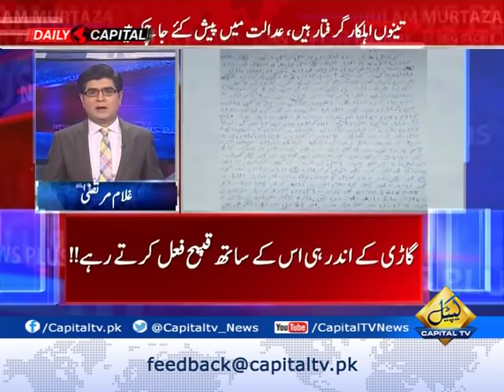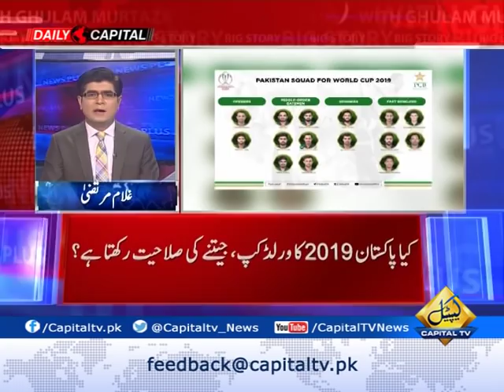PPP Iftar dinner in fact renewal of N-PPP nexus? | News Plus with Ghulam Murtaza | 20 May 2019